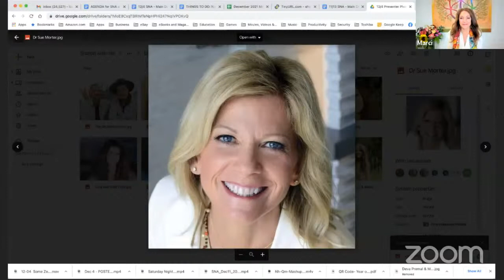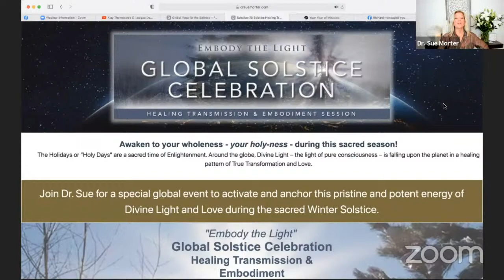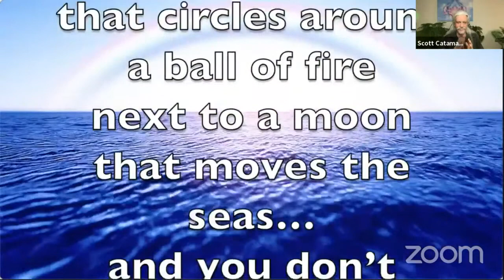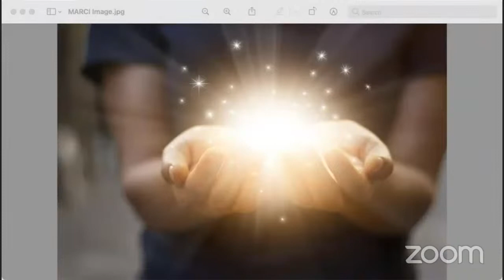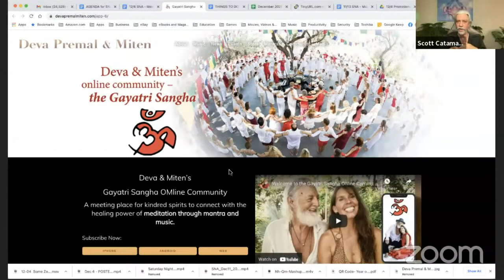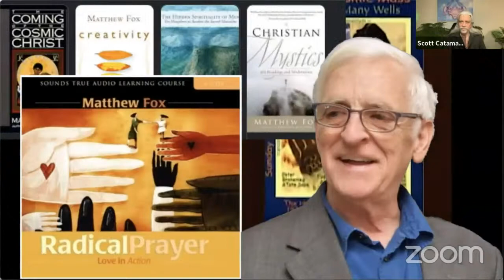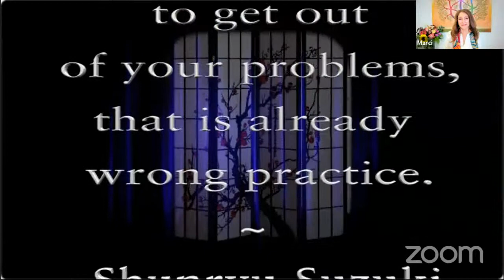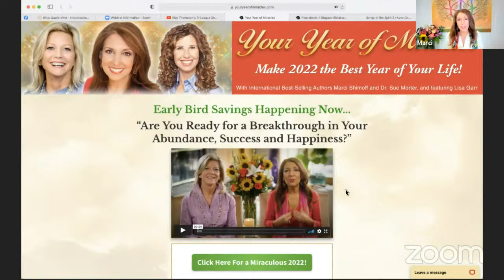Saturday Night Alive // Living In The Miracle Zone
During these turbulent and challenging times, we are all ready for the miraculous to lead the way! That’s why we’re using this sacred Saturday Night Alive space to join together in activating the energy of miracles and opening to receiving them.

It is the Holiday (Holy Day) season in which we celebrate miracles. Traditions throughout the world acknowledge this time of year as the powerful time to connect with our inner light in the midst of the darkness.

Join this week’s guests as we explore and experience the power and beauty of Living in the Miracle Zone. Each presenter will share why they believe in miracles and how we each can create the space to receive more of the miraculous in our lives.

Luminaries:
Marianne Williamson • Marci Shimoff • Dr. Sue Morter • Lisa Garr

Musicians: Deva Premal & Miten • Karen Drucker • The Brothers Koren

Hosts: Debra Giusti & Scott Catamas